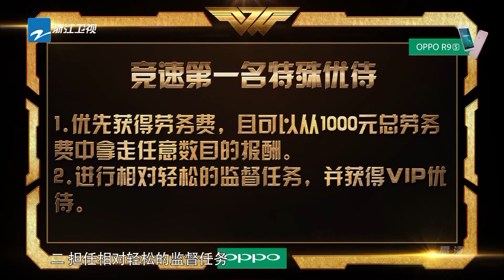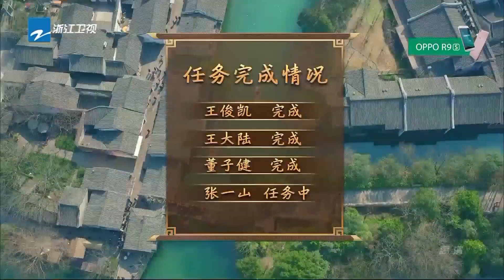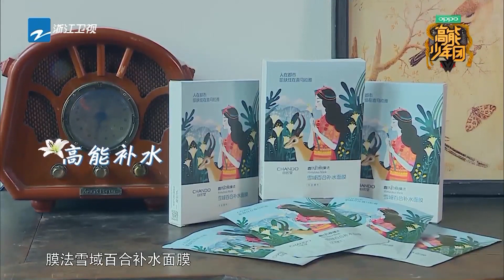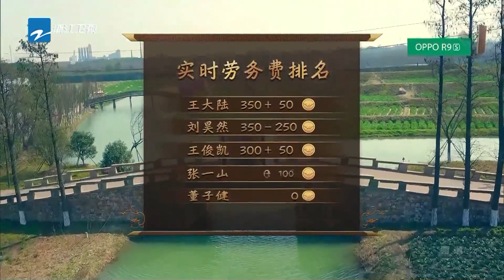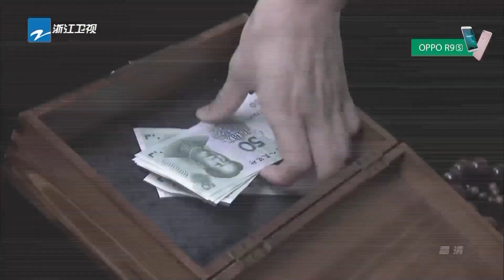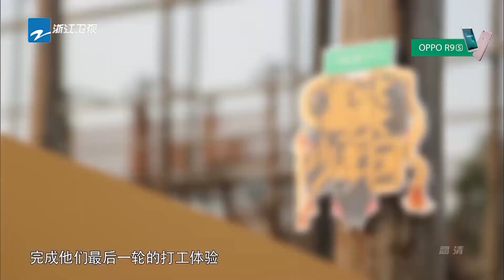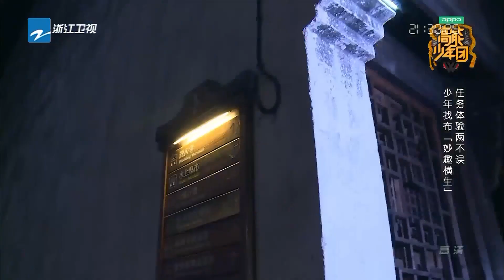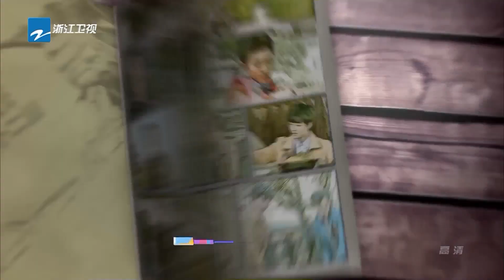【FULL】《高能少年团》五少集结开启成长十二课 狼殿下王大陆 王俊凯惊喜亮嗓首秀主题曲 第1期 20170401 [浙江卫视官方HD] 王俊凯 张一山 王大陆 刘昊然 董子健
本期看点：第一课劳动课开启 捞鱼染布化身送货郎

【FULL】《高能少年团》五少集结开启成长十二课 王俊凯惊喜亮嗓首秀主题曲 第1期 20170401 [浙江卫视官方HD] 王俊凯 张一山 王大陆 刘昊然 董子健

《高能少年团》由队长张一山，少年王俊凯、刘昊然、董子健、王大陆组成的真人秀史上最年轻阵容，打造“干净、简单、阳光、热血”的中国少年形象！今年四月，热血少年们邀请你一同燃烧！